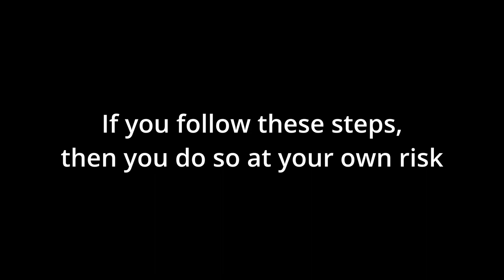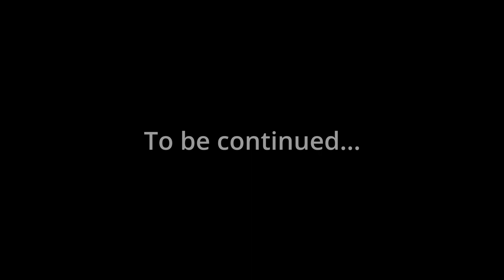Reassembling .25 cal Hatsan Sortie - Start to Finish - New Hammer Spring - Wicked Long Video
The Resurrection!

Trying to bring my dead Hatsan Sortie back to life again. I got an OEM hammer spring from Hatsan Support, as well as finding other springs with similar specs to the original.

Giving you a heads-up...This is a loooong-ass video. I'm reassembling this Sortie from start to finish (except the trigger assembly), and hopefully I'm doing it right and it'll work properly after it's all back together again. All trial and error here.

WARNING: I've never done this before, so not sure if I'm putting this together correctly. If you follow any of these steps, you're doing so at your own risk. I'm not responsible for any damage you do to your Sortie.